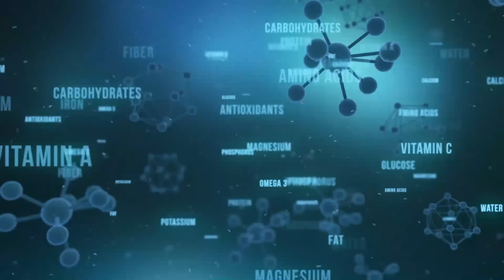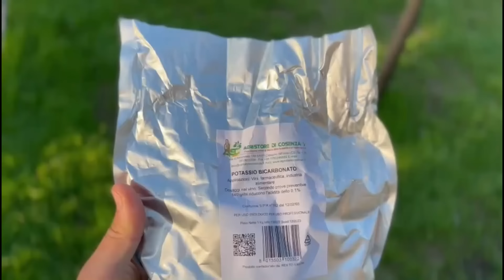Am Pus Lapte la Plantele de Rosii si Asta s-a Intamplat...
►Cele mai bune produse naturiste si suplimente bio le gasiti aici pe Vegis.ro